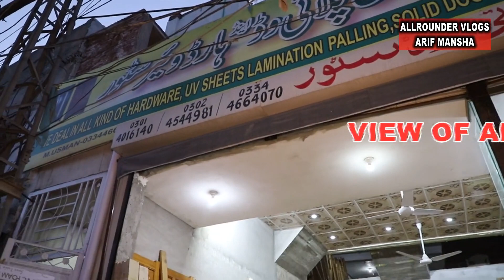WHOLESALE PVC SHEET AND DOORS | U.V SHEETS LAMINATION PALLING SOLID & SKIN DOOR | ALLROUNDER VLOGS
WHOLESALE PVC SHEET AND DOORS | U.V SHEETS LAMINATION PALLING SOLID DOOR & SKIN DOOR | ALLROUNDER VLOGS

IN THIS WHOLESALE PVC SHEET SOLID DOORS AND SEMI SOLID DOORS.ALSO AVAILABLE HAND MADE DOORS IN CHINIOUTI STYLE.ALSO AVAILABLE IN THIS SHOP WOOD HARDWARE YOU CAN PURCHASED EVERY MATERIAL AT LOW PRICES.FIBER DOORS AND PVC DOORS ALL AVAILABLE IN THIS SHOP.THESE DOOR MADE BY HIS OWN FACTORY YOU CAN PURCHASED EVERY WOOD MATERIAL IN THIS SHOP.
ARIF MANSHA